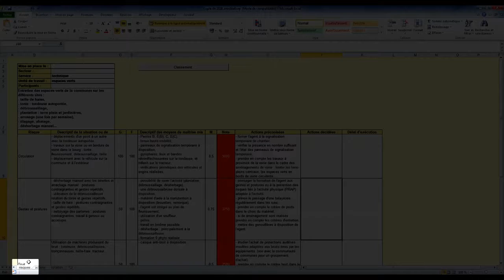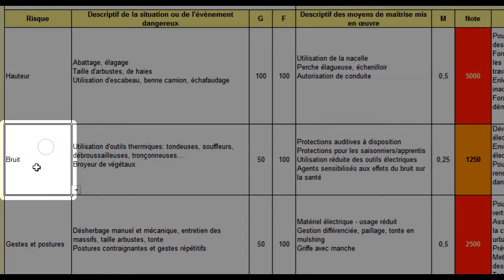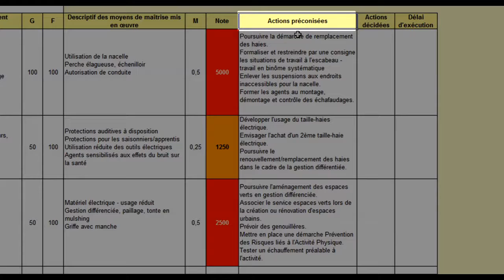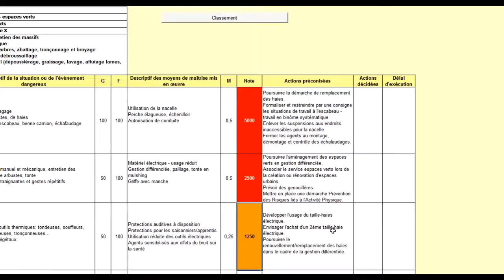Tutoriel Le Document Unique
Comment remplir et compléter le Document Unique ?